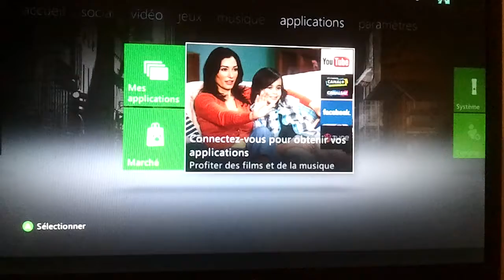Mise a jour xbox!!